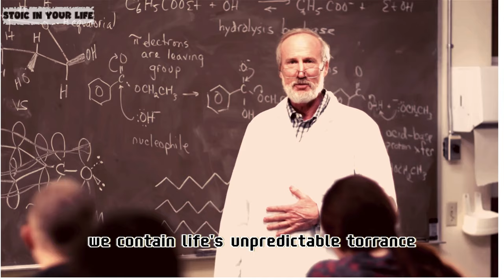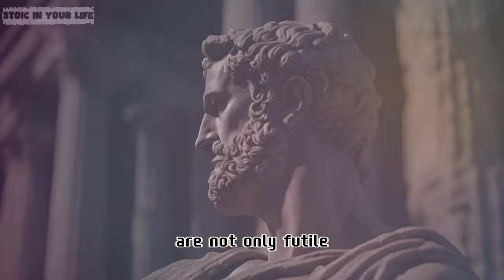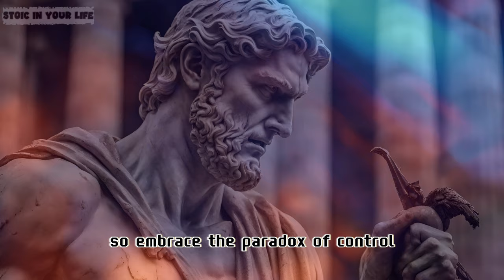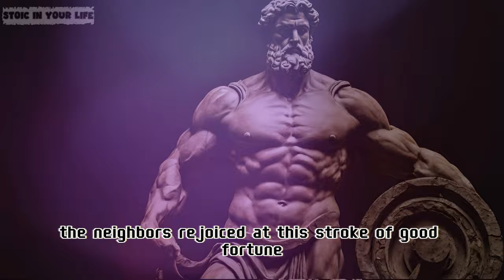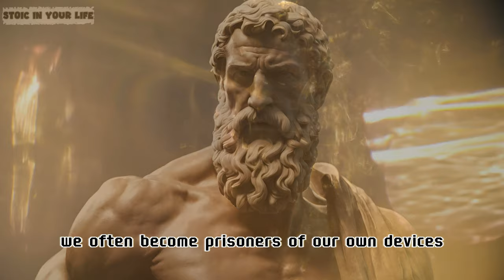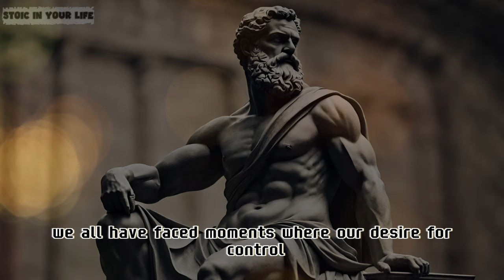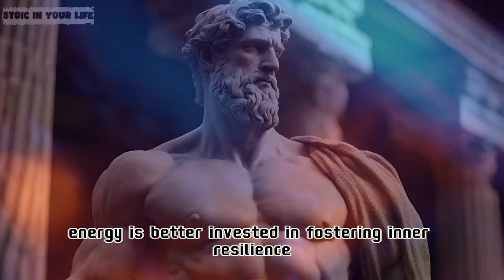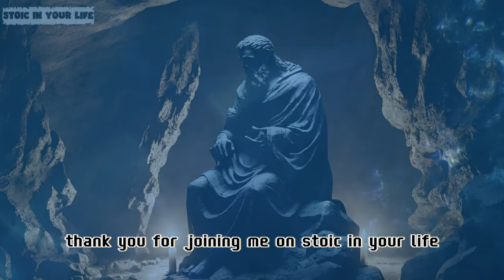Master or Slave? What You Try to Control, Controls You | The Paradox of Control | STOICISM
In this enlightening video titled 'Master or Slave? What You Try to Control, Controls You', we delve into the profound paradox of control as presented in Stoic philosophy. Stoicism, an ancient school of thought, teaches us about the importance of understanding what is within our control and what lies beyond it. This video explores how our attempts to control external events can often lead to a loss of personal freedom and happiness. Through insightful discussions and examples, we uncover the Stoic wisdom that suggests by letting go of the need to control everything, we can actually gain more control over our internal state. This presentation not only sheds light on the Stoic perspective but also offers practical advice on how to apply these timeless principles in our modern lives. Whether you are a long-time follower of Stoicism or just curious about its teachings, this video is a must-watch for anyone seeking to navigate life's complexities with greater ease and inner peace.

9 Signs of Deciphering the Manipulator's Code You: Act Now This Before It's Too Late | STOICISM